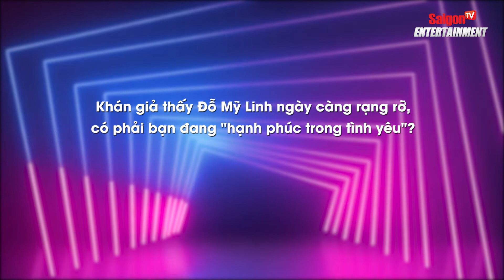Tiết lộ 'GU' bạn trai, Hoa hậu Đỗ Mỹ Linh tự nhận mình 'ĐÃ GIÀ'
Sinh ra trong gia đình tri thức, sở hữu ngoại hình chuẩn, cùng gương mặt khả ái, phúc hậu, Đỗ Mỹ Linh vinh dự đăng quang Hoa hậu Việt Nam năm 2016. Thông minh, chững chạc và hết sức tinh tế, tuy tuổi đời còn khá trẻ nhưng Đỗ Mỹ Linh vượt qua mọi cám dỗ của showbiz, giữ vững lập trường và xây dựng được hình tượng “Hoa hậu Việt Nam” thân thiện, giản dị, sống có mục đích và cống hiến hết mình cho cộng đồng.